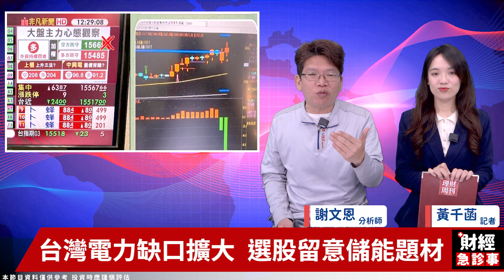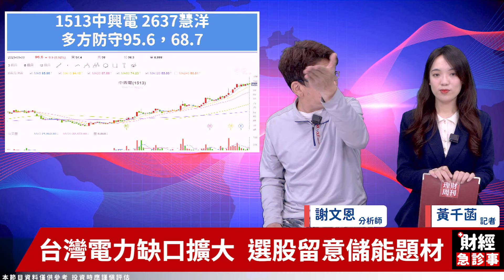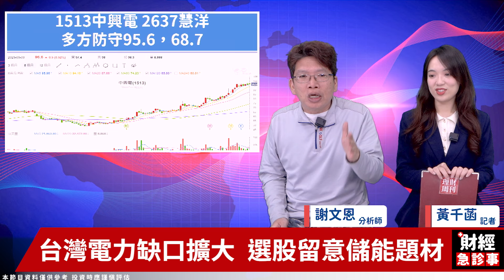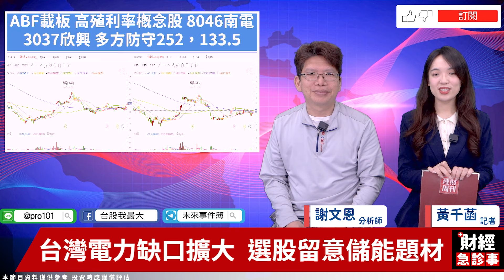財經急診事-20230303／卡位高殖利率題材 ABF載板VS散裝航運？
外資最近期現貨不同調
台股又橫盤整理近一個月
到底現階段選股方向在哪裡呢❓
快讓謝老師告訴你接下來台股展望吧🔥
🎯更多消息歡迎加入【未來事件簿】Telegram！